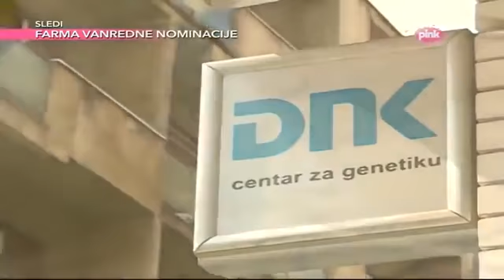DNK emisija Roditelji ga odveli od zene????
Estrada, Estradne vesti, Vesti, Novo, Video, Najnovije informacije, Zanimljivosti, Serbia, Srbija, Balkan, Dijaspora, Muzika, Pevacica, Folk, Pop, Aca Lukas Volis .